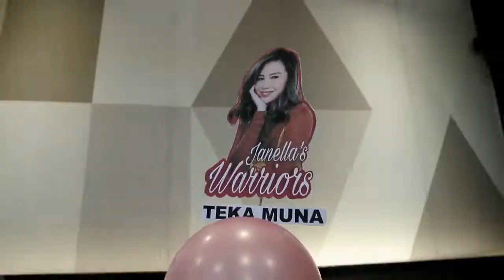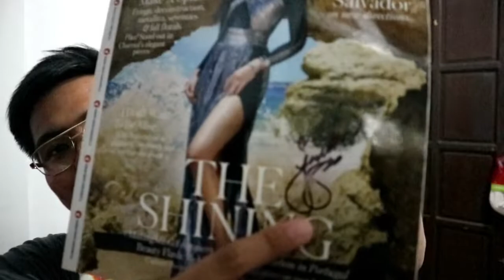A DATE WITH JANELLA SALVADOR? (KILIG NA KILIG AKO!!!) | Marc Arleson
I just want to greet a happy birthday to my one and only babe, Janella Salvador and please stream her new music ''Take it easy'' available na yan sa Apple Music, Spotify and sa YouTube.

Janella is now 21 years old and she deserve all the love and support that she is getting from us. I love you, Jea! :)